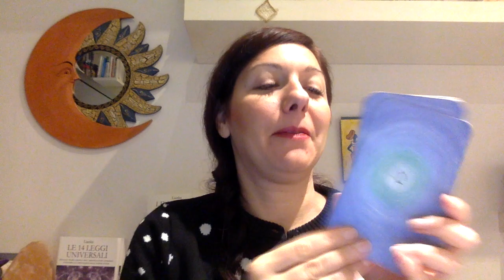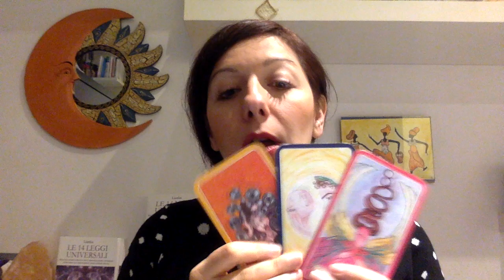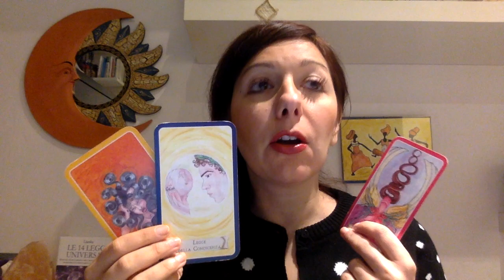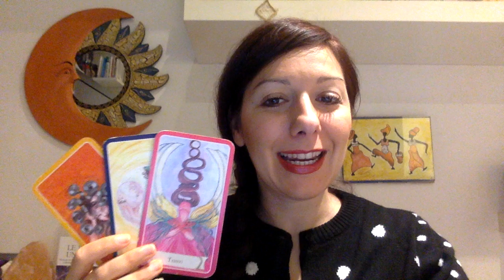Lettura carte dal 13 al 19 novembre: Sapere è potere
Questa settimana non aver paura di conoscere delle cose, perchè Sapere è potere!
La Legge della Conoscenza ti aiuterà a svelare cose che sospetti o temi.
Che cosa preferisci non vedere?
Accettala nel profondo, vedrai che una volta accolta è portata alla luce ti sentirai meglio.
Vuoi conoscere lo Scopo della Tua Vita?

⛔ se hai bisogno di qualche consiglio su COME iniziare a MEDITARE qui sul mio articolo trovi varie dritte :D

Se vuoi approfondire la Legge della Polarità segui le indicazioni contenute nel mio nuovo libro Le 14 Leggi Universali ⬇️⬇️⬇️⬇️⬇️
⛔ Se non sei già iscritto al Canale Youtube delle Leggi della Magia..fallo Subito!